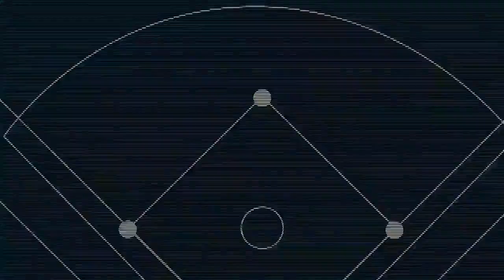Resumen Diablos vs Leones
Resumen Final Diablos vs Leones.